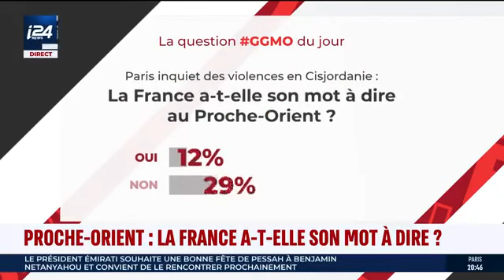La candidate du Quai d’Orsay Abisror en grande difficulté face à David Antonelli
La question de @DAntonelli26 "Est-ce que pour vous il y a des colonies israéliennes ?"  la réponse de @DeborahLieme ⬇️